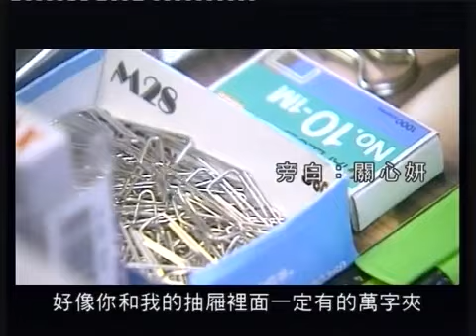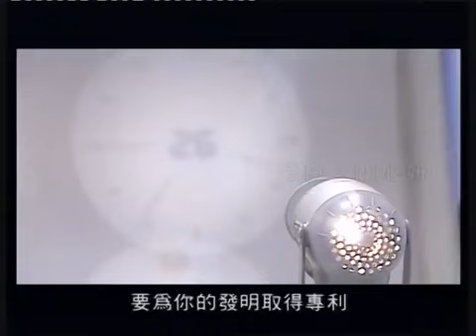Showreel (API) 知識產權與你息息相關 第2集：專利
知識產權除了作為幫助成功營商的工具外，亦可以將創意轉化成經濟資產，創造更多財富和益處。「知識產權與你息息相關」短片旨在帶出各種知識產權對營商及日常生活的重要性，主題包括商標、專利、版權和外觀設計。